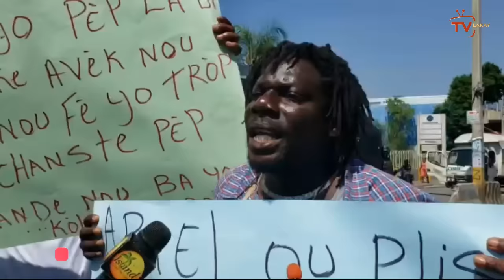19 JIYÈ- Lapolis fizye 10 bandi, 3 lòt grav/ Babekyou agase PM Conille/ Lamò 100jou pare 200 gwo ZAM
19 JIYÈ- 10 bandi pran BK, 3 lòt grav | Babekyou agase PM Conille | Lamò 100jou pare 200 kalachnikòv